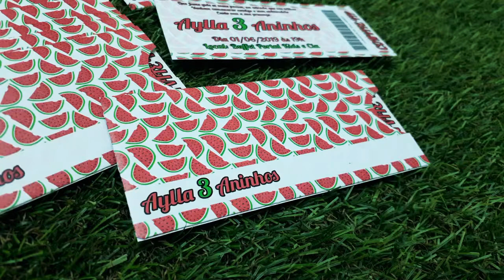Convite infantil Ingresso Melancia Personalizado